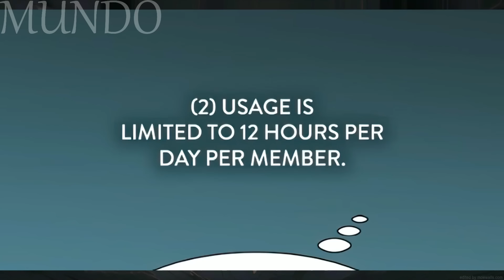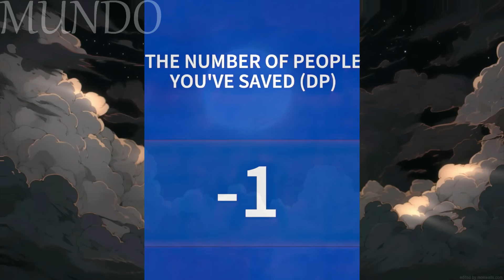[124-140] Todas Las Personas Se Convirtieron En Sus Esclavos Y Él Construyó El Imperio Más Grande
Resumen del manhwa

⚠️COPYRIGHT AVISO DE USO LEGÍTIMO:
Todos los materiales utilizados en este video se utilizan con fines educativos y de entretenimiento bajo los términos de uso justo. Todos los vídeos, música e imágenes pertenecen a sus respectivos propietarios.

Todos los derechos pertenecen a sus respectivos propietarios.